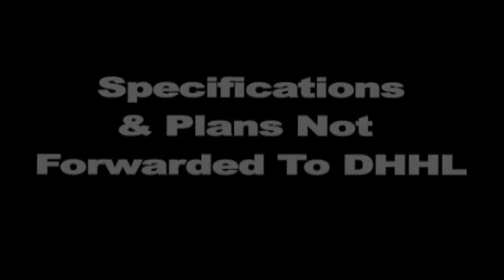ROBIN DANNERʻS KUMU CAMP DHHL VIOLATIONS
- What Do You Think Would Happen If You Built A Structure On Dept. Of Hawaiian Home Lands Property & Ignored All The Rules? Thatʻs What Robin Danner Did, Completely Disregarding Building Rules & DHHL Regulations. Is Robin Danner Above The Law? Who Does She Think She Is? Watch Our Report To See The Scathing DHHL Report That Told Robin To Shape Up Or Else.